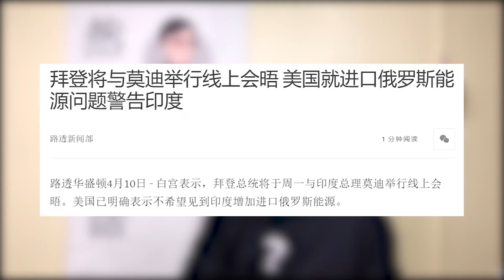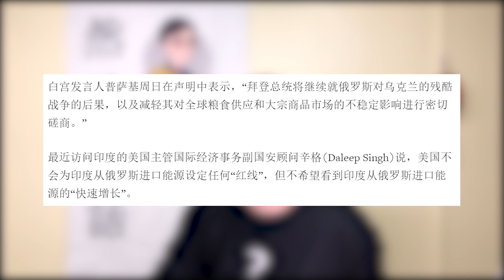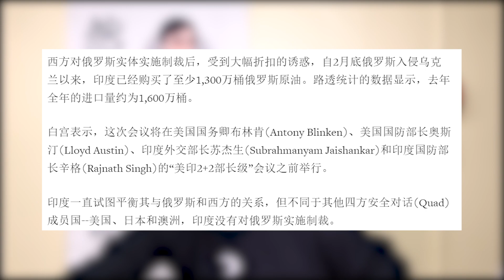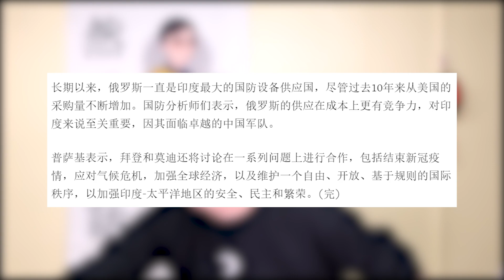拜登准备与莫迪通话，美国提前警告印度，不要购买俄罗斯石油。美国赢麻又来，印度能否承受压力